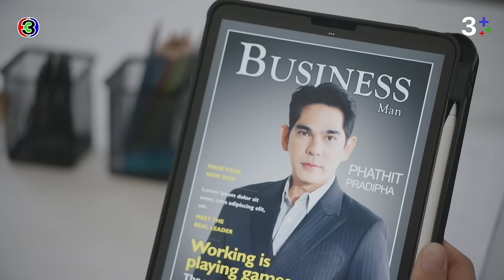FIN | ไม่กล้าแจ้งความ เพราะจะโดนทำร้ายหนักกว่าเดิม | ในวันที่ฝนพร่างพราย EP.6 | 3Plus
ยามสายฝนโปรยปราย หัวใจที่แห้งแล้งก็พลันผลิบาน ปลายฝน นักสังคมสงเคราะห์ผู้ทุ่มเทให้แก่การช่วยเหลือเด็กและผู้หญิงที่ถูกทำร้ายจึงได้รู้จักกับมาวิน เด็กหนุ่มที่พาแม่หนีร้อนมาพึ่งเย็นที่มูลนิธิที่เธอทำงานอยู่ เด็กหนุ่มหวังให้ตนและแม่หลุดพ้นจากพ่อที่ทำร้ายคนในครอบครัว ทว่าผู้เป็นแม่จากไปกะทันหัน โลกของเข้าก็พลันพลิกคว่ำคงเหลือเพียงปลายฝน ที่เป็นหลักยึดให้เขาลุกขึ้นก้าวต่อไป ปลายฝนรู้ว่าความผูกพันอาจเป็นสายน้ำอ่อนโยนที่ช่วยชโลมจิตใจหรืออาจเป็นสายน้ำที่เชี่ยวกรากที่ทำลายชีวิตได้ภายในเสี้ยววินาที เธอจึงไม่อาจปล่อยให้ความสัมพันธ์ดำเนินต่อไป เส้นทางที่เติบโต ของเขาและเธอ จะกลับมาบรรจบกันอย่างไร หลังจากที่ใจของวินยับเยิน กับอดีตที่ผ่านมา คนทุกคนล้วนมีอดีต ทั้งเข้าและเธอก็เช่นเดียวกัน

บทประพันธ์โดย : ภาพิมล
บทโทรทัศน์โดย : จินโจว, นิตินันท์ สุภาพพงษ์ และปิยพร วายุภาพ
กํากับการแสดงโดย : ชุดาภา จันทเขตต์, ภัสส์ชนกภร ทิพย์ศรี
ผู้ผลิตโดย : ชุดาภา จันทเขตต์ และปิยะ เศวตพิกุล
บริษัทผู้ดำเนินการ : โซนิกซ์ บูม 2013 จำกัด (SONIX BOOM 2013 Co.,Ltd)